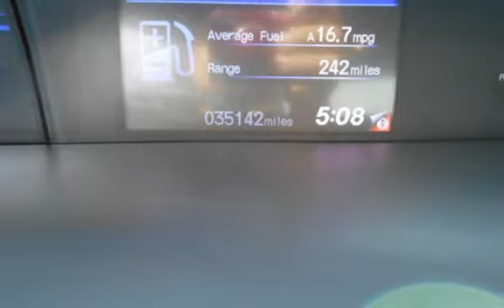2012 Honda Civic LX for sale in PITTSBURG, CA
Financing Available!

Hablamos Espanol!